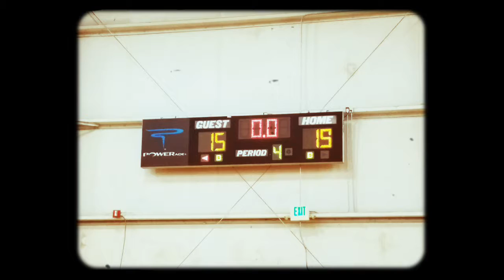Undefeated. Undisputed. 2016-17 Champions.